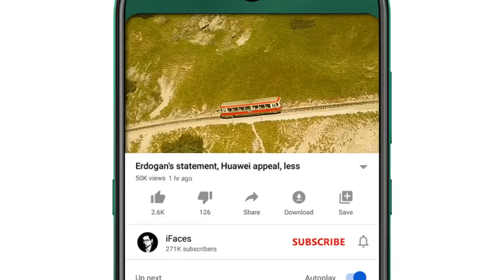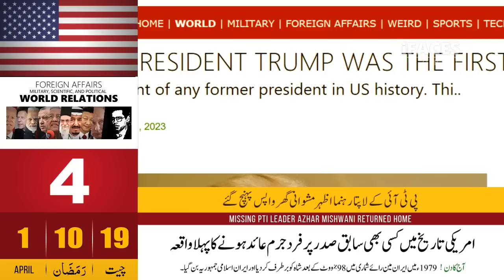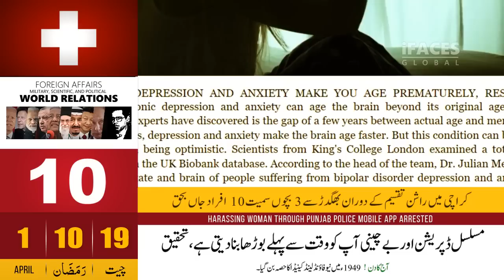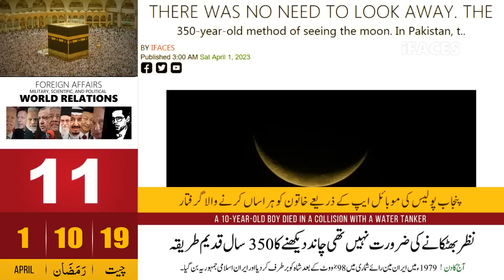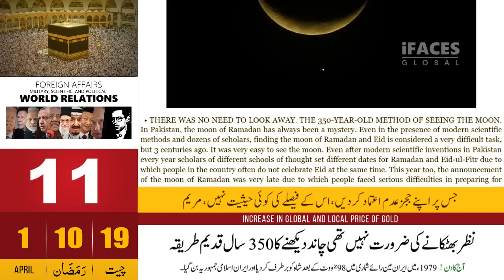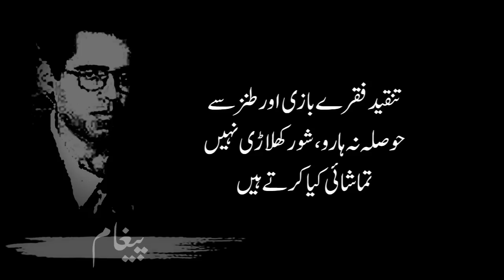Today Headlines news, 1 April 2023 - iFaces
Respected viewers aik aour new Today_important_News video ke saath jis ka title hai 'Today Headlines news, 1 April 2023 - iFaces' umeed hai ke iFaces_News ki 1 April 2023 ki ye video bhi aap ko psand aaie gi. Thanks
HIGHLIGHTS:
• The Russian President orders the military training of young men
• Those in jail till yesterday are addressing the assembly today, Chief Justice
• An attack on a nuclear power plant would cause widespread destruction, International Atomic Energy Agency
• The first indictment of any former president in US history
• Do not push the Chief Justice Malik towards anarchy, listen to us, Rana Sanaullah
• The entire nation is preparing to take to the streets to defend the rule of law, Imran Khan
• Nuclear countries take care of each other's interests, Russia
• A procession of Ram Navami festival celebrants started shouting slogans outside the mosque
• India behaves arrogantly in cricket as if it is a cricketing superpower, Imran Khan
• Chronic depression and anxiety make you age prematurely, study finds
• The 350-year-old method of viewing the moon required no distraction

Russian President
Chief Justice
Atomic Energy
Rana Sanaullah
Imran Khan
Ram Navami
India
Today Headlines
Saudi
Pakistani
Indian
US
TAX
GST
Russian President, Chief Justice, Atomic Energy, Rana Sanaullah, Imran Khan, Ram Navami, India , Saturday, 1 April 2023